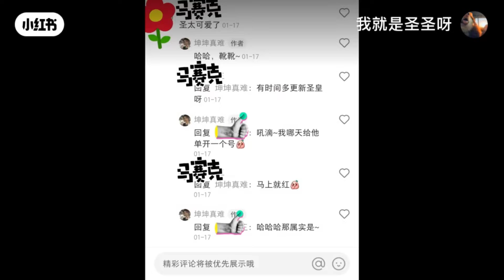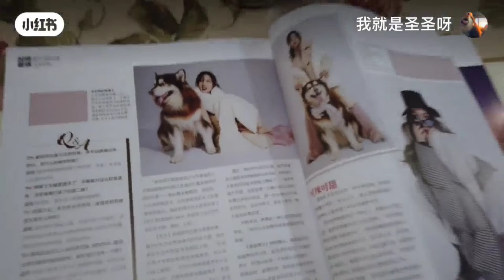孟佳in我就是圣圣呀vlog Meng Jia in Sheng's vlog 20220303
和孟佳姐姐一起拍杂志~
托社牛狗圣儿的福，见到了佳鸽本佳 孟佳xxMJxx真人超级美，酷飒加倍，可爱翻倍~以后二狗子也是拍过杂志的狗了~~

Cr：我就是圣圣呀小红书